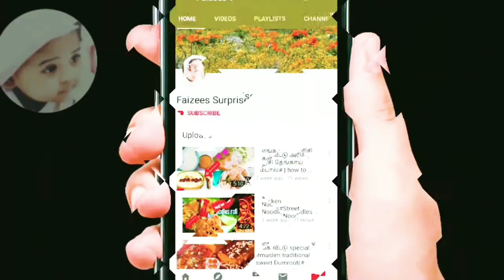Kheema Rice Recipe with Stuffed Shimla Mirchi |Mahshi Famous Arabic Recipes by Faizees suprise